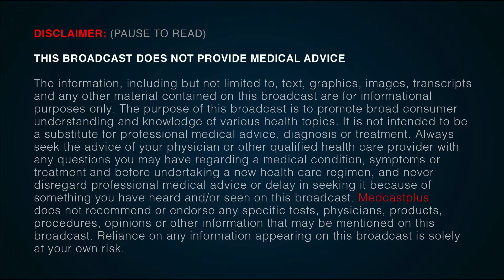Breast Cancer Survivor- Wilhelmina Grant. P-1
Medcastplus is a show on Brooklyn Public Television with intend to bring more health awareness to the community by inviting doctors on the show to discuss some very important Topics.